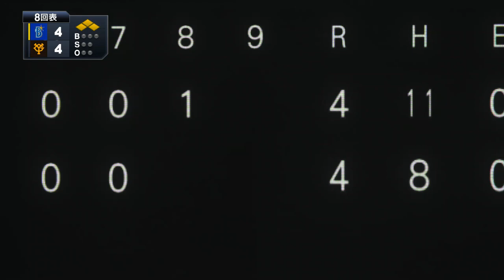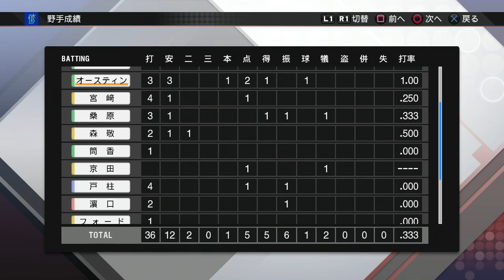『プロ野球スピリッツ2024風 クライマックスシリーズ【観戦モード】#35』【セ・リーグ ファイナルステージ 第5戦】巨人 vs DeNA その5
【先発】巨人 山﨑伊 vs DeNA 濱口